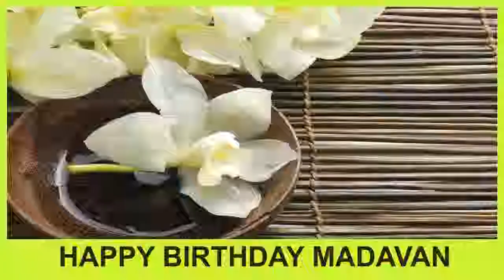Madavan SPA - Happy Birthday